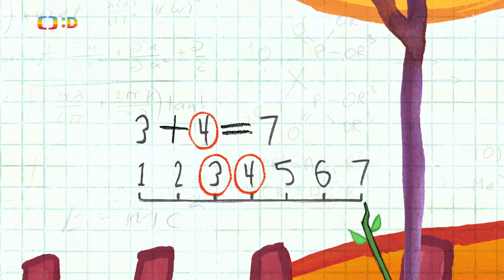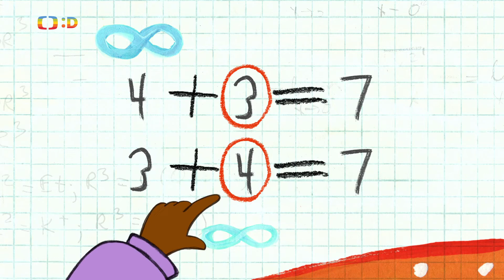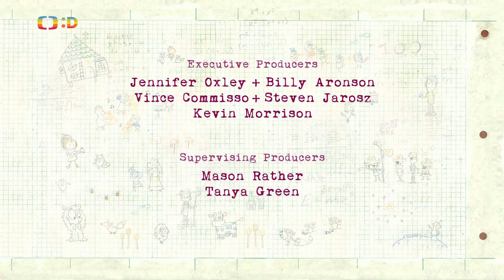Peg + Kočičák - Problém s balíkem